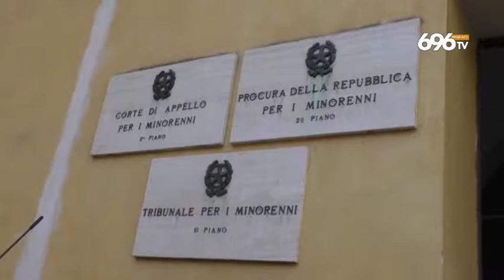Fonderie, operai in presidio davanti al Tar: "Ne va del nostro futuro"